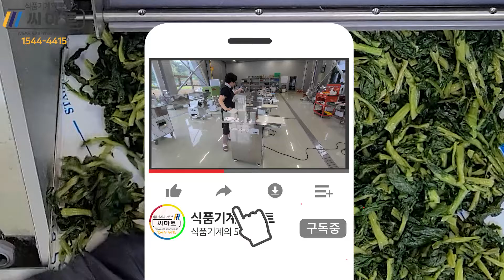시래기나물슬라이스 나물절단기 SM-M504 시래기나물절단기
@씨마트 식품기계 방문예약 테스트 신청 및 구입문의 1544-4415